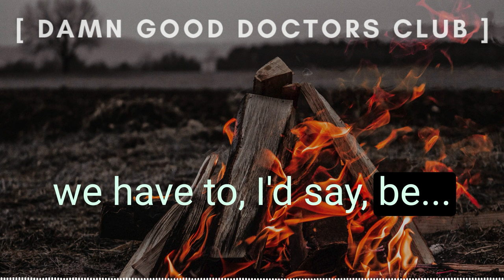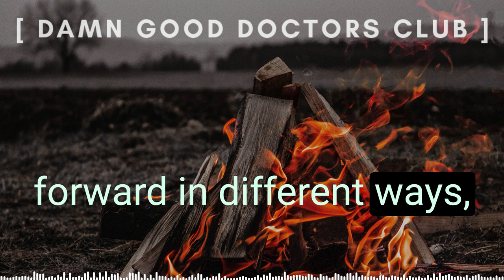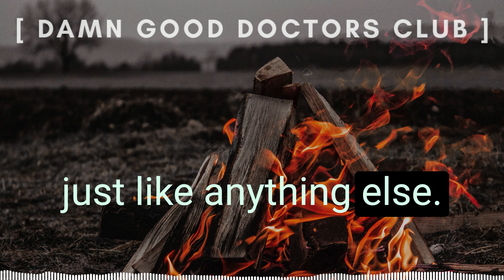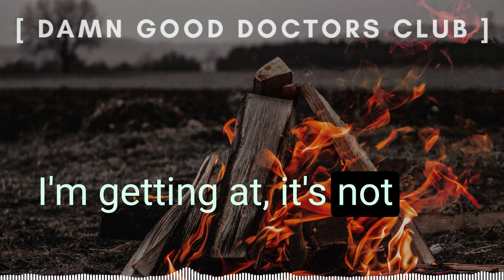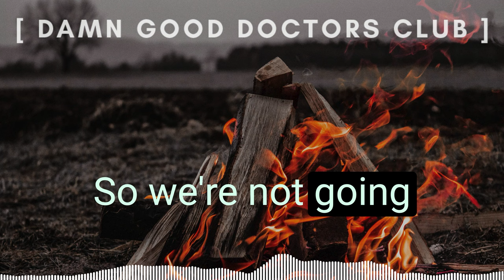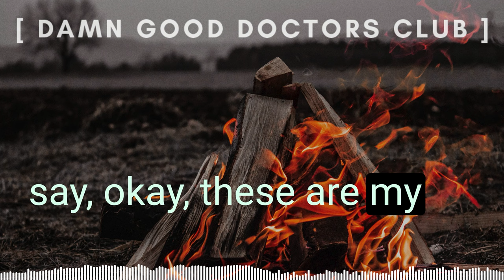5. Clinical Clarity and Complex Cases | Nightcast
*Professional Health Practitioners Only